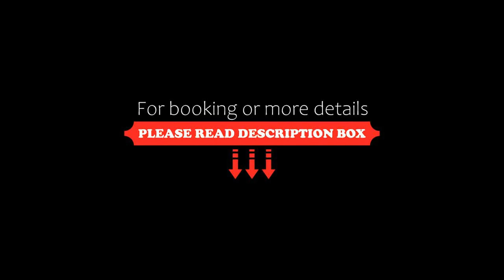All-Inn Köre, Kisköre, Hungary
About Property:
Situated in Kisköre in the Heves region, All-Inn Köre features a patio. This property offers access to a balcony and free private parking. On clear days, guests can head outside to enjoy the guest house's outdoor fireplace or simply kick back and relax.

The spacious guest house with a terrace and garden views has 3 bedrooms, a living room, a flat-screen TV, an equipped kitchen with an oven and a microwave, and 1 bathroom with a bidet. Towels and bed linen are o...
Property Type: Hotel
Address: 3384 Kisköre, Fűzfasor u. 8., Hungary
Searching For
1. All-Inn Köre - Kisköre - Hungary
2. All-Inn Köre - Kisköre - Hungary Address
3. All-Inn Köre - Kisköre - Hungary Rooms
4. All-Inn Köre - Kisköre - Hungary Amenities
5. All-Inn Köre - Kisköre - Hungary Offers and Deals
Audio Credit:
Track Title: Reasons To Hope
Artist: Reed Mathis